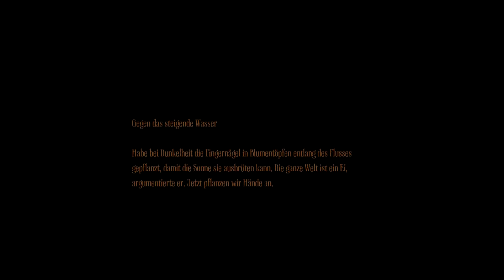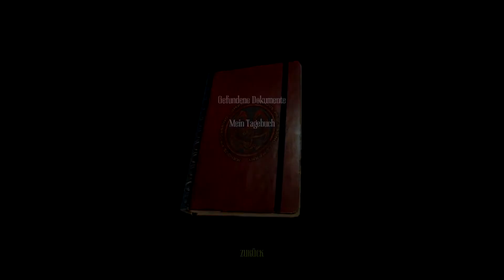[Let's Play] Amnesia: A Machine for Pigs [03] [Der Abstieg beginnt] [Ger] [HD]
Willkommen zum Let's Play zu "Amnesia: A Machine for Pigs".

Das LP ist vollkommen blind.

Wir verlassen unser gepflegtes Haus, nur um im direkten Anschluss über einen Umweg in den Keller zurückzukehren. Der Adrenalinspiegel steigt.

Kritik? Anregungen?
Beides gern gesehen, einfach in die Kommentare posten oder gerne auch eine Email schreiben.

Gesprächsbedarf?